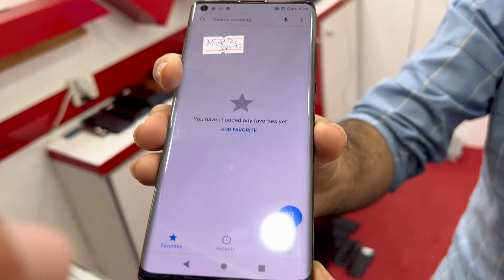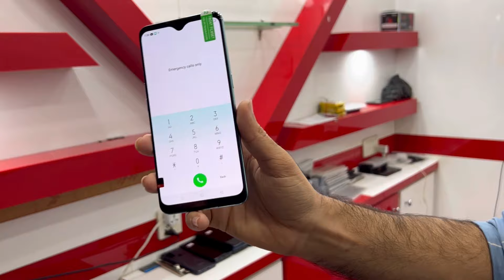Google pixel 5 iPhone X Note20 9pro Edgeplus Z3 Turbo2 Samsung Cheapest Mobile PTA NON Price